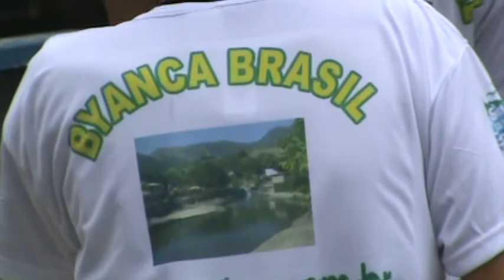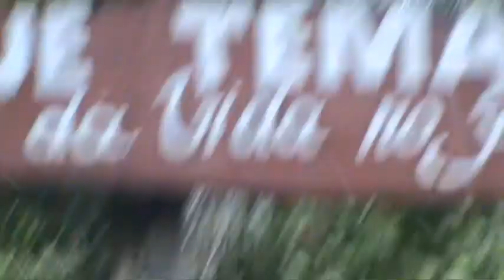BYANCA BRASIL no SÍTIO CHAMINÉ, visita ao Patrocinador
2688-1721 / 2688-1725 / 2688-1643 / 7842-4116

Em uma rara folga do seu Clube, o FOZ CATARATAS e antes de se apresentar a Seleção BRASILEIRA a nossa BYANCA BRASIL visita o SITIO CHAMINÉ, do seu Avô e Patrocinador Dr. SÉRGIO TAVARES, Digníssimo CHANCELER COMENDADOR DO MEIO AMBIENTE E SUPERINTENDENTE NACIONAL DA CNDDH.
"A BYANCA além de minha adorável neta é também a ATLETA NUMERO 001 do nosso Centro Internacional de Treinamento Esportivo Chaminé, o CITEC, o que nos dá muito orgulho de termos a nossa primeira Atleta já convocada para a Seleção Brasileira de Futebol Feminino assim tão novinha e já jogando também no melhor  Clube do Futebol Feminino Brasileiro, o Foz Cataratas F.C.", disse o orgulhoso Avô.
Foi uma tarde memorável onde entre Passeio Ecológico, mergulhos e deslizamentos em tobogãs gigantes, a nossa BYANCA BRASIL ainda arrumou até um tempinho para bater uma pelada no Ginásio Poliesportivo do Complexo  da Empresa ECO TURISMO POUSADA MAZOMBA PISCINAS NATURAIS LTDA em Itaguai, no Rio de Janeiro. E ela como sempre não tem jeito, deu lambretas, fez muitos gols e deixou os meninos de Itaguai de extasiados com os elásticos, as canetas e principalmente com os dribles "ei, vai a onde"!

A nossa BYANCA BRASIL além de se mostrar um grande Prodígio para o Futebol Feminino Brasileiro, já está também dando um passo gigantesco para se tornar conhecida também como Coautora de uma Magnífica Obra Literária-Esportiva.
 É o Livro "O ABC DO FUTEBOL", que é uma Cartilha que ensina tudo sobre o futebol e que impulsionará o Projeto do CITEC no Brasil e no mundo.
Trata-se de um Livro totalmente inédito, com muitas ilustrações. Possui  figuras (fotos da Byanca) que ensinam todos os Fundamentos Técnicos do Futebol e mais alguns segredos, como por exemplo jogadas inusitadas como "as LAMBRETAS" da BYANCA BRASIL,  "os CALCANHARES do Dr. Sócrates e "os cruzamentos de LETRA" de jogadores ousados como LEO LIMA e RONALDINHO GAUCHO e muitas coisas mais. No Glossário do Livro "O ABC DO FUTEBOL" teremos o significado de quase mil palavras, termos e frases pitorescas do Futebol. Tudo em uma linguagem bem simples e coloquial, escrito mesmo para "gente pequenina" entender.
Ela assina essa Obra junto com o seu Padrinho e ex-Técnico, o Claudino de Melo, bicampeão carioca de Futebol Feminino. A obra já está quase pronta esperando para ser editada e ser mais um dos seus gols de placas em época de Copa do mundo e Olimpíadas no Brasil.
Vejam os vídeos do passeio.